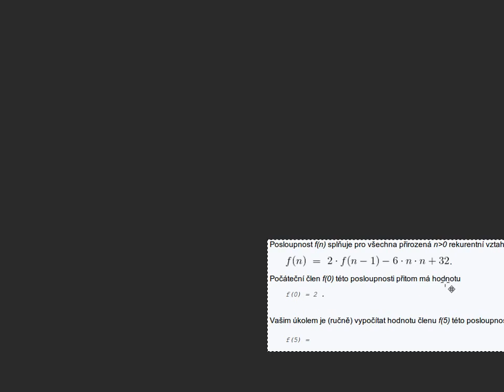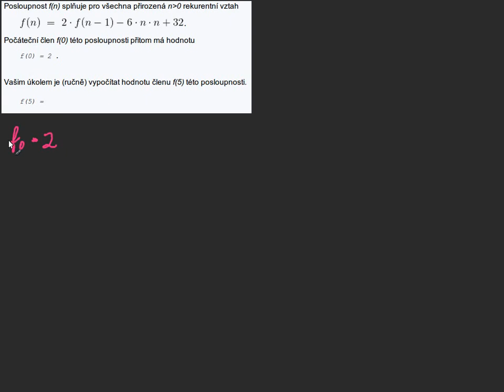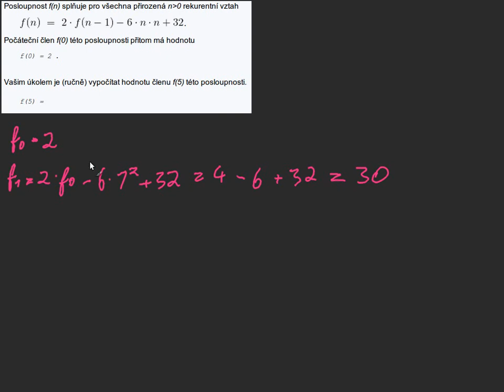První domácí test z úvodu do informatiky III/IV - příklad 3.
Vypočtěte pátý člen posloupnosti, znáte-li nultý člen a vzorec, jak vypočítat n+1-člen